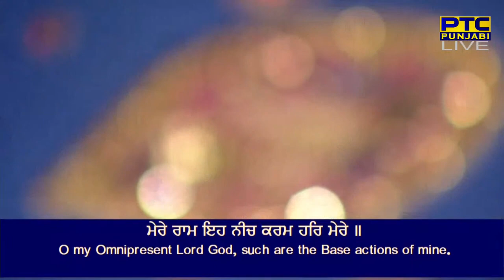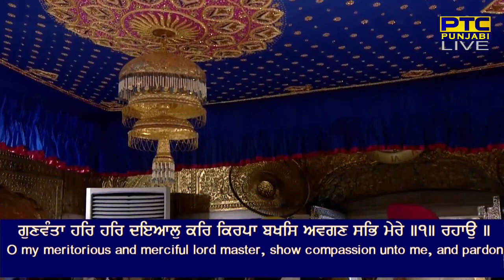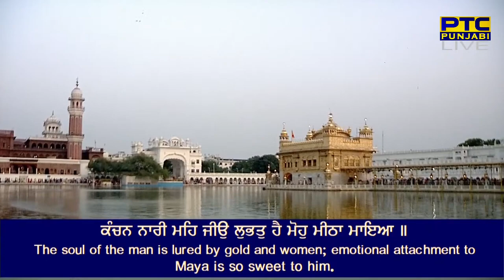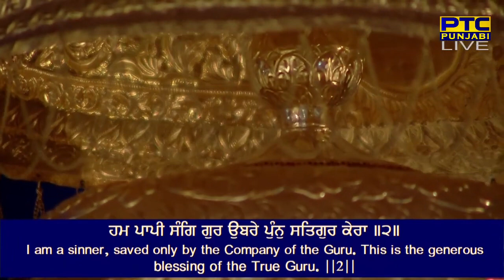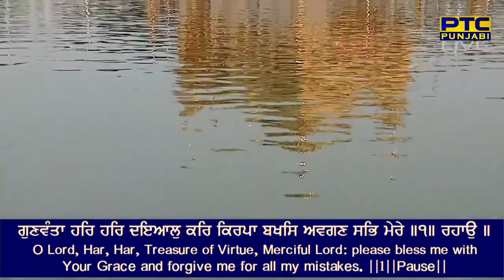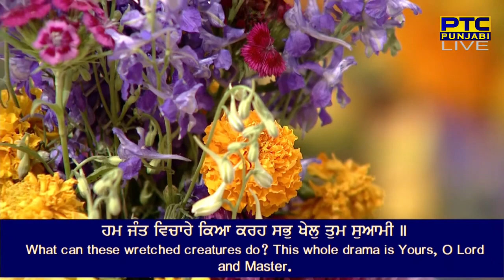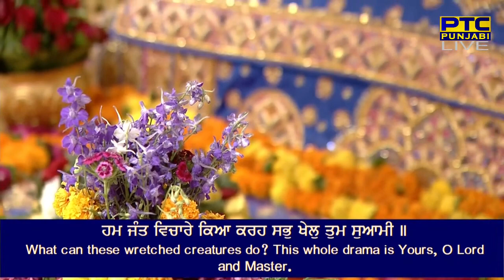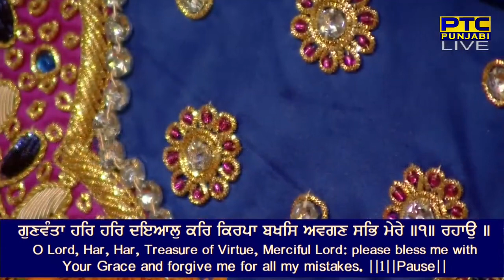Baksh Avgun Sabh Mere // Bhai Baldev Singh Hazoori Raagi Shri Darbar Sahib Live Kirtan ਗੁਣਵੰਤਾ ਹਰਿ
IMPORTENT INFORMATION)) 👇👇
ਰੋਜ਼ਾਨਾ  ਸ਼ਬਦ ਕੀਰਤਨ ਵੀਡੀਓ ਸੁਣਣ ਅਤੇ ਸਿਖਣ ਲਈ ਇਸ ਚੈਨਲ ਨੂੰ ਜਰੂਰ ਸਬਸਕ੍ਰਾਇਬ ਕਰੋ ਅਤੇ ਨਾਲ
bell 🔔ਵਾਲੇ ਬਟਨ ਨੂੰ ਜਰੂਰ ਦਬਾਓ ਤਾ ਜੋ ਅਓਣ ਵਾਲੀ ਵੀਡੀਓ ਦਾ nortification ਆਪ ਜੀ ਤਕ ਪਹੁੰਚ ਜਾਵੇ ।

ਕਿ੍ਰਪਾ ਕਰਕੇ ਆਪ ਜੀ ਅਗਰ ਕਿਸੇ ਵੀ ਸ਼ਬਦ ਨੂੰ ਸਹੀ ਤਰੀਕੇ ਨਾਲ ਸਿਖਣਾ ਚਾਹੁੰਦੇ ਹੋ ਤਾ ਵੀਡੀਓ ਨੂੰ ਪੂਰਾ ਦੇਖੋ

ਕਿਉਕਿ ਆਪ ਜੀ ਦੇ ਕੁਮੈਟ ਦੇਖਣ ਨੂੰ ਮਿਲਦੇ ਨੇ ਕਿ ਵੀਰ ਜੀ
ਫੀਮੇਲ ਸਕੇਲ ਚ ਸਿਖਾਓ ਜਾ ਹੋਲੀ ਹੋਲੀ ਸਿਖਾੳ

ਆਪ ਸਾਰੀ ਸੰਗਤ ਸਿਰਫ ਸ਼ੁਰੂ ਦੇ ਵਿੱਚ ਦੇਖ ਕੇ ਅੰਦਾਜਾ ਲਗਾ ਲੈਦੇ ਹੋ ਪੂਰਾ ਵੀਡੀੳ ਨਹੀ ਦੇਖਦੇ

ਸੋ ਆਪ ਜੀ ਦੇ ਚਰਨਾ ਚ ਬੇਨਤੀ ਹੈ ਸਤਿਕਾਰ ਸਹਿਤ ਕਿ ਵੀਡੀਓ ਨੂ ਪੂਰਾ ਜਰੂਰ ਦੇਖੋ

ਧੰਨਵਾਦ ਜੀ 🙏🙏

Learn shabad
Learn shabad kirtan on harmonium female scale
Learn shabad on harmonium
Learn shabad on harmonium female scale